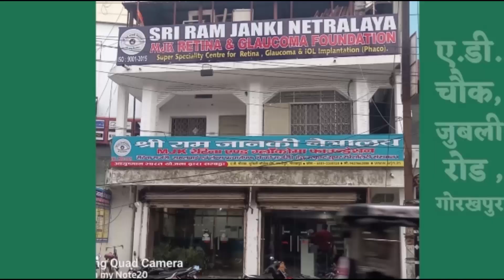जंतर मंतर पर EVM के विरोधी लामबंद| EVM Ke Khilaf Jantantr Pr lamband | Delhi | BJP | SanyuktMorcha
EVM के खिलाफ जनतंत्र | EVM Ke Khilaf Jantantr | Jantar Mantar | Delhi | BJP | Sanyukt Morcha |